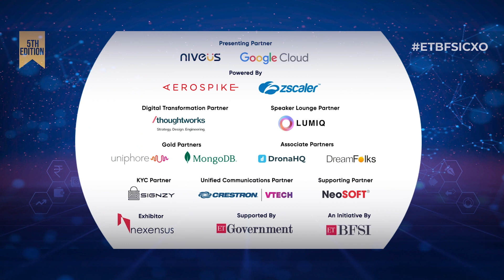Sameer Verma of Government of Uttar Pradesh at the 5th ETBFSI CXO Conclave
Catch Sameer Verma, IAS, Special Secretary, Finance Department, Government of Uttar Pradesh in conversation with ETBFSI at the 5th ETBFSI CXO Conclave in Mumbai.